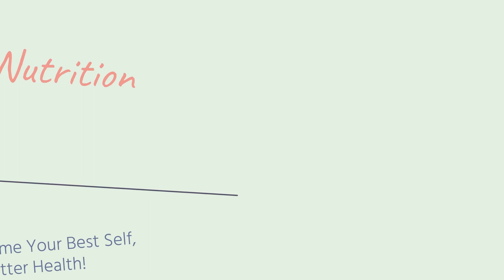The 3 Most Common Lies About Calories You Should Stop Believing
It’s time to stop believing the lies! Here are the most common lies about calories that you should know. This episode will surely make you stop counting calories, your fad diet, and make you think of a better way to approach your eating habits that will not limit your love to the food.

Start your journey to changing your relationship with food and achieving a more balanced and healthy eating plan:
///FREE ON-DEMAND MASTERCLASS
⚖ The Ultimate Guide to Balance Your Body & Life

/// 7-DAY ONLINE PROGRAM
 🧘🏾‍♀️🍏 7-Day Holistic Mind & Body Cleanse

"Helping You Become Your Best Self, Through Better Health!"™